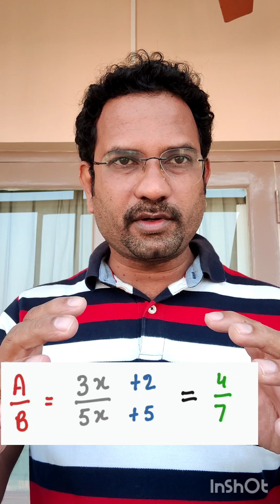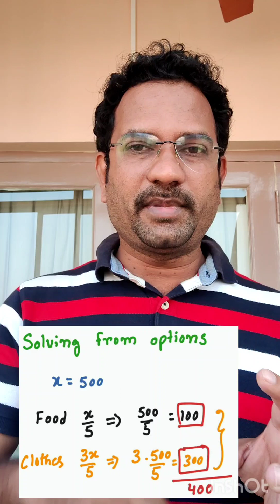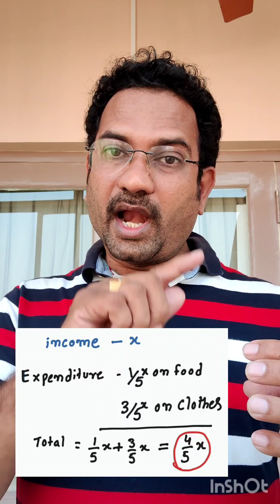Mental Ability : ఎలా prepare అవ్వాలి, సులభంగా solve చెయ్యడం ఎలా, Tips & Tricks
Drug inspector mental Ability question solved with answers